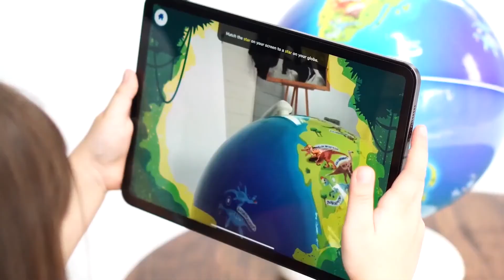Toys That Inspire the Coolest Generation | PlayShifu x Gen Alpha | STEAM & Beyond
Step into the wonderful world of PlayShifu, where learning meets play. Our 3 gaming platforms will help your child build 20 essential early learning skills!

Discover the secrets of the universe, travel back to the Mesozoic era, and go on an intergalactic journey to Mars with our AR Orboot globes 🌐

Power your STEAM skills with Plugo 💪

And, make tactile learning fun with Tacto, the first-ever AR-powered phygital board game collection! ✨